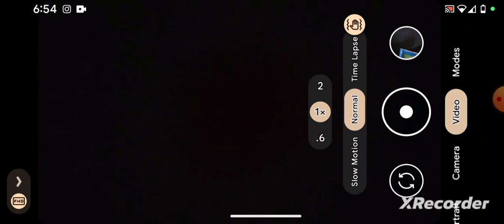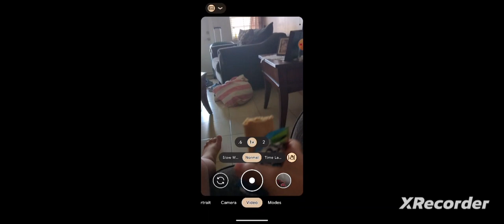I ate a nutrigrain bar